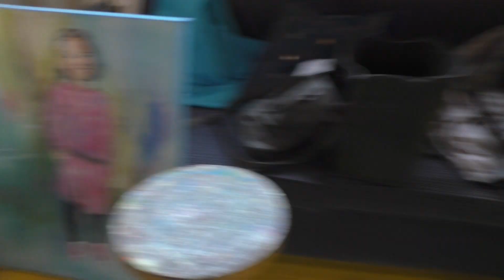Thema's dinsdagochtend 9 05 17